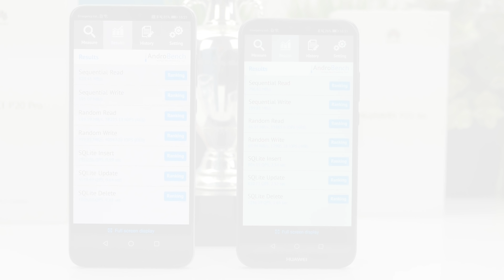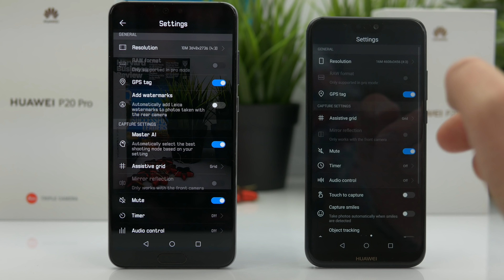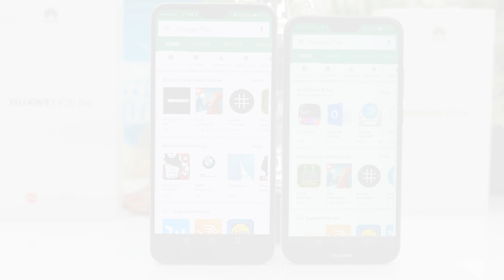Huawei P20 Pro versus Huawei P20 lite